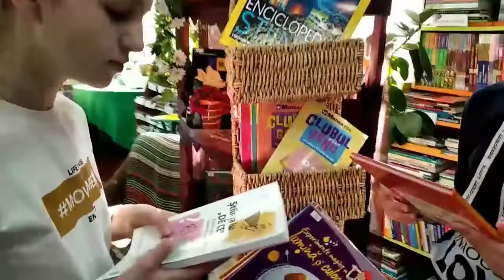Știința la bibliotecă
„Ne plac cărțile despre știință”, zic elevele gimnaziului „N. Costin” Ionela Matias și Daniliuc Denisa.